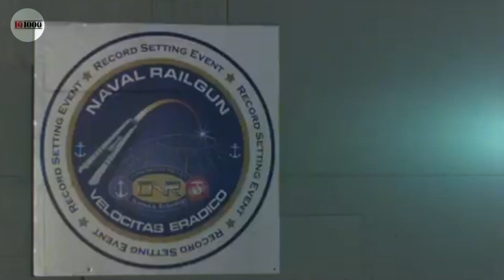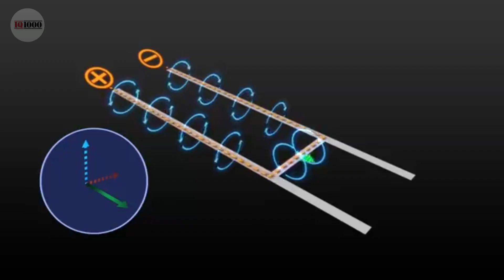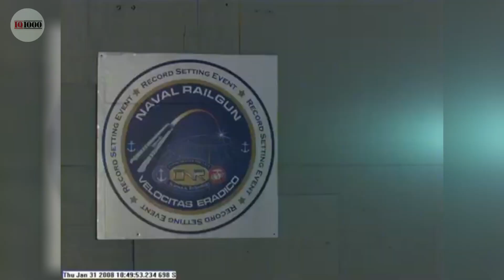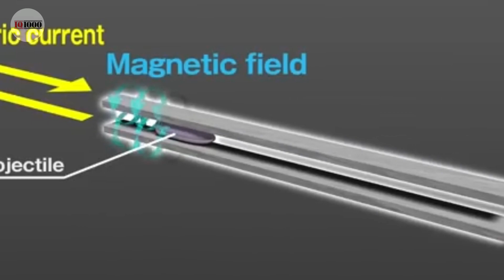RAILGUN Transformer Dalam Dunia Nyata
RAILGUN Dalam Film Transformer Ternyata Beneran Ada
Halo sobat penyatir ,, ya apakah kalian ingat scene memorial dalam film transformer ini ,.. si optimum pride bang,,. Uakk akka kaaak ,. si optimum pride ,, . Ya dalam film transformer revenge of fallen agen simmon dari sector 7 meminta komandan angkatan laut untuk menembakkan senjata apa yang dikenal sebagai rail gun,,. Disebutkan senjata tersebut  memiliki kecepatan mach 7, dan hanya sekali tembakan saja dapat menghancurkan robot masif devastator yang sedang mengeruk piramida giza layaknya perusahaan asing yang terus menggeruk emas di papua,. Lho kok jadi kesana bang,, kira kira apakah persenjataan seperti itu beneran adanya dalam dunia nyata ,. kita bahas ya tir,,. Putar dulu lah intronya bang,,.? Intro,..
Apa itu senjata railgun
Rail gun adalah jenis persenjataan yang melontarkan proyeqtil / peluru dengan memanfaatkan gaya elektromagnetik mencapai kecepatan yang sangat tinggi,. Railgun memiliki cara kerja yang sangat jauh berbeda dengan persenjataan konvensional,. Persenjataan konvensional memerlukan propelan atau lebih familiar kita sebut saja sebagai bubuk miss you untuk melontarkan proyeqtil,. Persenjataan konvesnional memiliki batassan kecepatan karena dibatasi oleh kecepatan expansi gas yang mendorong proyeqtil keluar dari moncong senjata ,. ya umumnya proyeqtil dengan sistem pendorong propelan hanya mampu mencapai kecepatan tertinggi 2.000 meter per /second ,.. sebagai contoh peluru kinetik apfsds Vakum-1" pada tank t 14 armata milik putinium rusia ,diklaim mampu melesat mencapai kecepatan tertinggi 2.000 m/second ,.  ya untuk itulah railgun dikembangkan untuk menangani kekurangan persenjataan konvensional..,